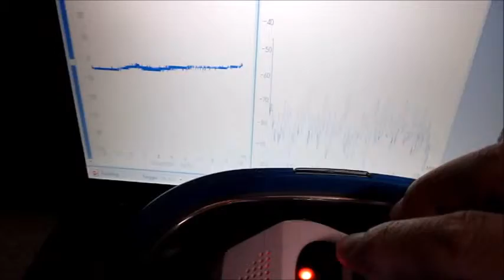超音波実験（音響流） Ultrasonic experiment（Ultrasonic Flow）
１）ポンプ波（ガラス容器の固有振動）の利用
２）流水式超音波（超音波シャワー）の利用
３）高調波（１ＭＨz以上）の測定・利用
４）超音波プローブの発振制御の利用
５）キャビテーションと定在波の最適化（音圧測定解析）
６）その他（非線形現象、相互作用・・）